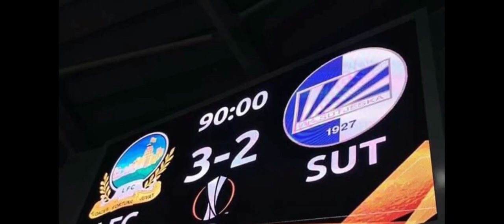Linfield Vs Fk Sutjeska Europa League 2nd Round Draw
Hi I'm just a small new YouTuber who what's to find out what YouTube is really about.
I'm a Northern Ireland YouTuber who lives in Lisburn, I support Liverpool F.C and go to Linfield F.C home matches.
If you have an Xbox One just send me a message on my Xbox account DAVIDBUZZ2904 and I'll play with you on my Twitch TV channel and later put it on my YouTube channel.

Linfield progressed to a play-off for the Europa League group stages by beating 10-man FK Sutjeska 3-2 at Windsor Park and 5-3 on aggregate.

The Irish Premiership champions will face Azerbaijan champions Qarabag.

Mark Stafford headed Linfield into an early lead but Bojan Bozovic levelled, before Shayne Lavery scored a brilliant goal after a goalkeeping error.

Alexsandar Sofranac was sent off but Bozovic headed in after the break and then Matthew Clarke tapped in.

The victory sees Linfield make it through back-to-back rounds in Europe for the first time since 1966 when they reached the European Cup quarter-finals.

The Blues become the first Irish League side to make the Europa League play-offs where they will face Qarabag who lost 3-2 on aggregate to Cypriots Apoel Nicosia in the third qualifying round of the Champions League.

Linfield are assured of almost £1.4m in Uefa prize money by reaching the next stage of the competition but face formidable opposition in the form of Qarabag, who defeated League of Ireland champions Dundalk 4-1 on aggregate in the Champions League second qualifying round.

Linfield will have home advantage for the first leg on Thursday 22 August, with the second leg away from home a week later.

A place in the Europa League group stages would net in the region of £4m for the south Belfast club.

Linfield manager David Healy kept faith with the starting line-up which secured a memorable 2-1 victory in the away leg of their third-round-qualifier last week and the hosts soon extended their advantage with a seventh-minute goal from Stafford.

The defender rose high and in between two Sutjeska defenders to score with a header from six yards out after meeting Kirk Millar's corner from the left.

The visitors were level eight minutes later when Bozovic flicked a backward header past Rohan Ferguson from Damir Kojasevic's floated left-foot free-kick.

Lavery restored the hosts' lead with a fine individual predatory goal, showing skill and awareness to pick up the loose ball and rifle home from 25 yards after under-pressure goalkeeper Vlado Giljen made a mess of an attempted clearance.

Lavery was a constant thorn in the side of the Montenegrins with his trickery and pace and defender Aleksandar Sofranac received a second yellow card from Czech referee Miroslav Zelinka for a foul on the former Everton player 10 minutes before the break.

Millar, who scored both goals in the first leg, headed wide from a Clarke cross before the break as livewire Lavery continued to torment the Sutjeska defence.

Bozovic breathed life into the visitors' hopes with a glancing near-post header from a corner just after the hour mark but substitute Joel Cooper made space for himself to provide the cross for Clarke to find the net with a simple finish from close range after 76.

Linfield manager David Healy: "I'm thrilled for the players and the club to be given the opportunity to go next week and perform in a big tie for the club.

"It will be a tough one but the way we are playing at the minute we will relish the challenge.

"Everything we are asking of the players they are delivering and everyone in the dressing room is excited and looking forward to the challenge in Qarabag."